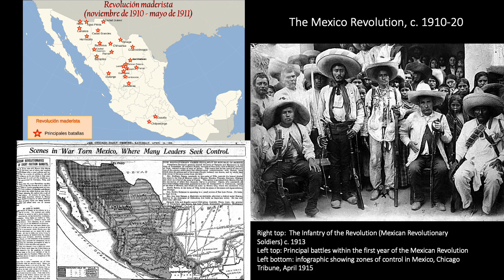Native America, part 3: Mexico, Post Revolution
Native American Art: Indigenous Traditions, Colonial Contact, and Cultural Continuance

Part 3: Mexico, Post-Revolution